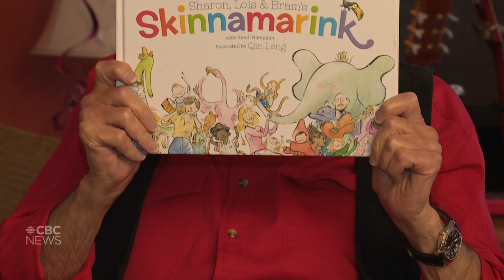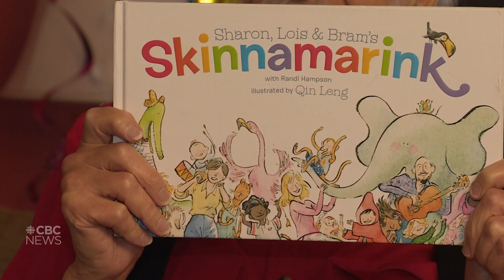Sharon, Lois & Bram release first new album in 21 years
The group has been a cherished children’s music group since 1978. Sharon and Bram talk about the loss of Lois, her legacy and their new book Skinnamarink, which sends a message of inclusion.